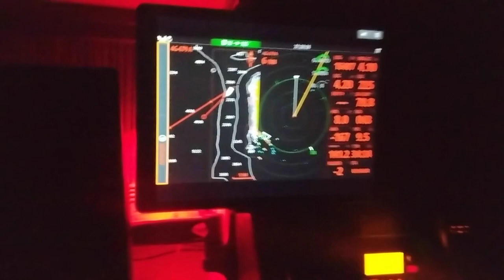Trans-Atlantic Arrival: Land Ho!! (Calico Skies Sailing Ep. 5)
We're on the home stretch of this mammoth journey and time seems to stand still until all at once and in an instant we experience what it feels to see land after nearly a month at sea.